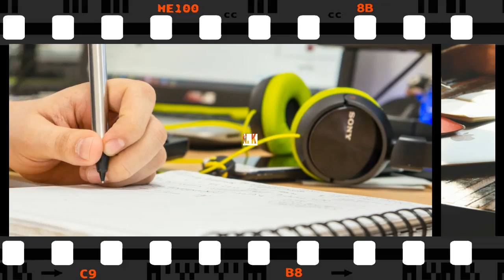मेष राशि वालों की शादी किस उम्र में होती है- ultimate knowledge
Namaskar Dosto Swagat hai aapka Apne channel ultimate knowledge par doston apni aaj ki video mein hum log baat karenge Mesh Rashi Ke Logo ke bare mein aur janenge ki Rashi anusar Mesh Rashi Ke Logo ka Vivah unke Umra mein or kaun se varsh Mein Mana jata hai mesh Rashi ke logo ki marriage age Kya hoti h